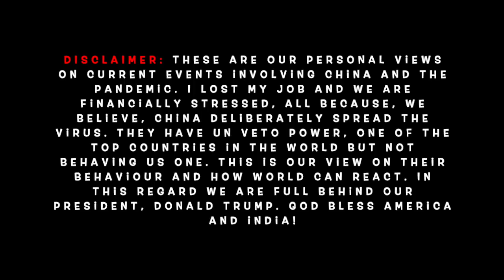Americans React to Trump Ends Relationship ($) with WHO & Hammers China. Must See!!